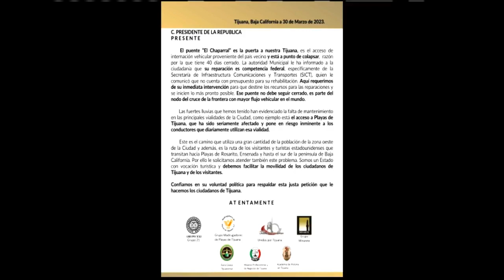Solicita intervención de AMLO en tema del cierre del puente de el Chaparral - Rene Mendívil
Esta mañana en Noticias7AM entrevistamos vía telefónica a Rene Mendívil, Coordinador de Grupo Minarete.

Tema: Comunicado conjunto con otros grupos de la sociedad tijuanense solicitando intervención del Presidente AMLO en el tema de que lleva 40 días cerrado el puente de el Chaparral.